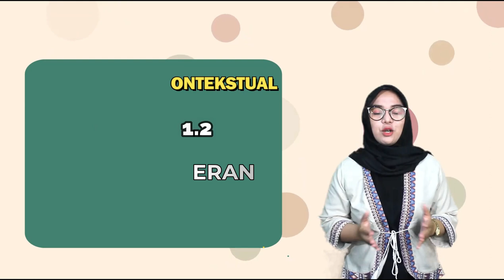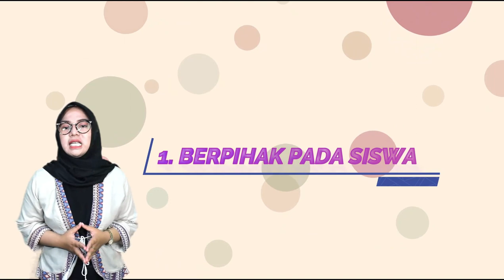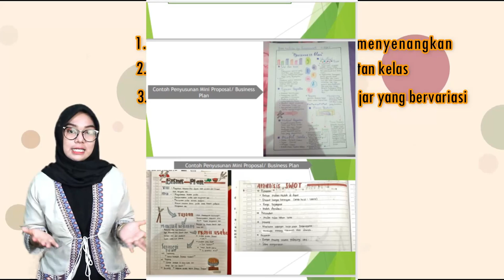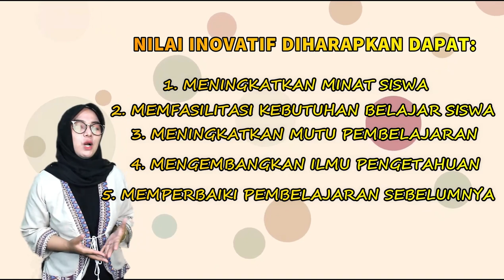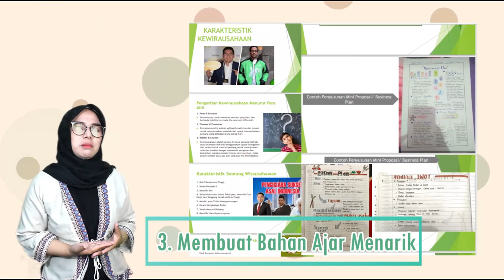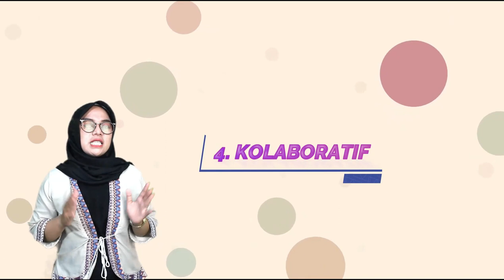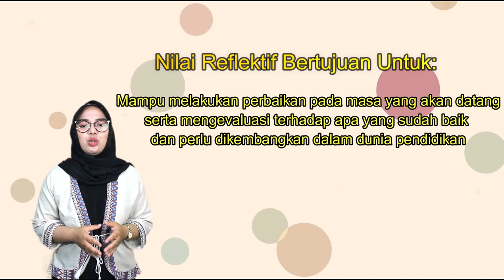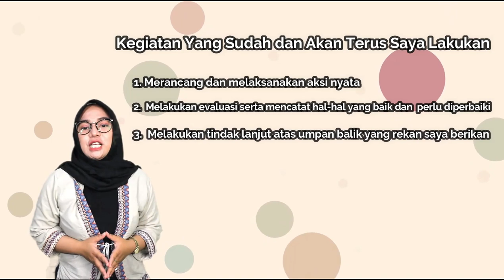Demonstrasi Kontekstual Modul 1.2 - Nilai dan Peran Guru Penggerak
Video ini dibuat untuk memenuhi tugas modul 1.2 Nilai dan Peran Guru Penggerak, Pendidikan Guru Penggerak Angkatan 6 Kabupaten Subang